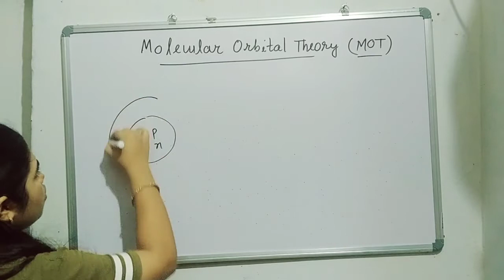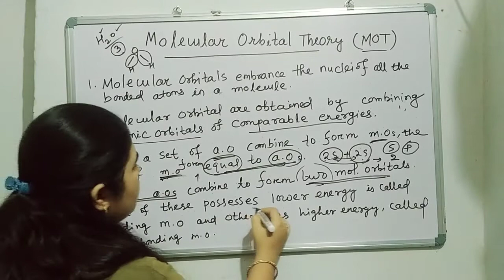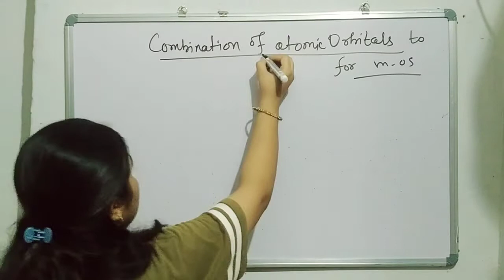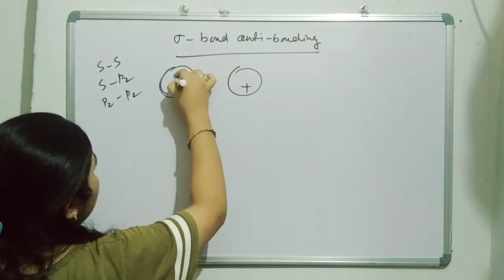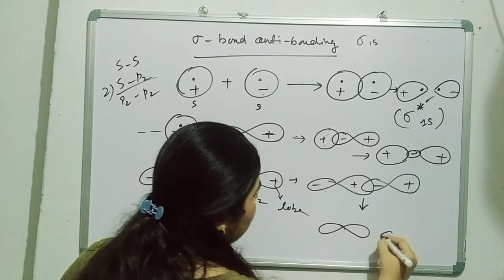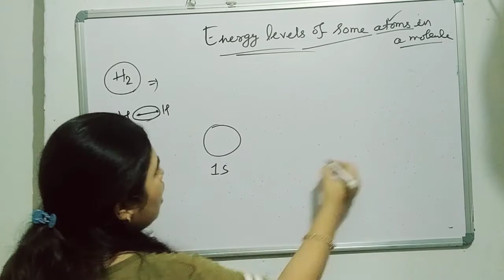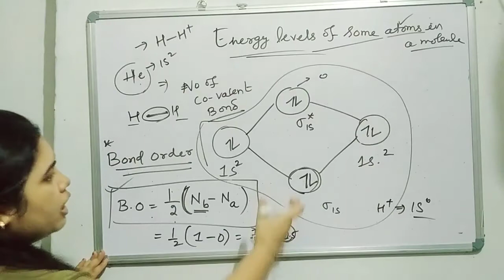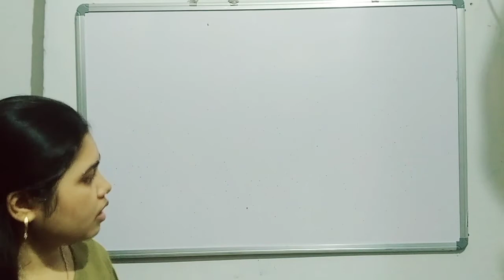Chemical Bonding | (L-6)|Molecular orbital theory